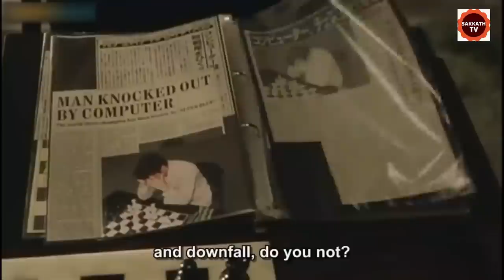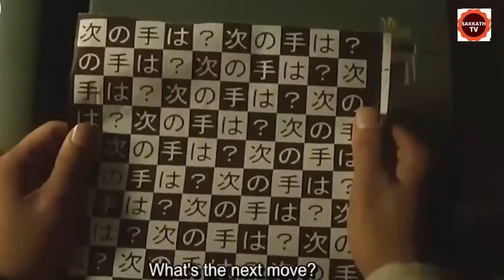ಚೆಸ್ - ಗೆದ್ರೆ ಬದುಕ್ತಿಯಾ, ಇಲ್ದಿದ್ರೆ, ಮಲಗ್ತೀಯ | Chess:Tales of the Unusual Movie Explained In kannada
Chess: Tales of the Unusual Ending Explained In Kannada
Chess: Tales of the Unusual Kannada Explanation
Chess: Tales of the Unusual Ending Explain in Kannada
Chess: Tales of the Unusual Explained In Kannada
Chess: Tales of the Unusual Movie Explainer
Chess: Tales of the Unusual  Story Explain
Chess: Tales of the Unusual Movie Story Explained in Kannada
Chess: Tales of the UnusualMovie Story Explained in Kannada
Chess: Tales of the UnusualMovie  Ending Explained
Chess: Tales of the UnusualExplained
Korean Movies Explained In Kannada
Chess: Tales of the Unusual, love death, robots

movies explained
movie explained
hollywood movie in kannada explained
endingexplainkannada
Ending Explained In Kannada
Explained

Music Attributions :
Music in this video
Listen ad-free with YouTube Premium
Song
Apprehensive at Best
Artist
Biz Baz Studio
Album